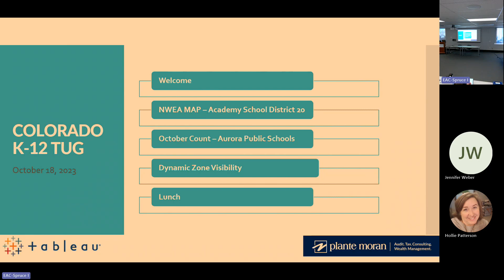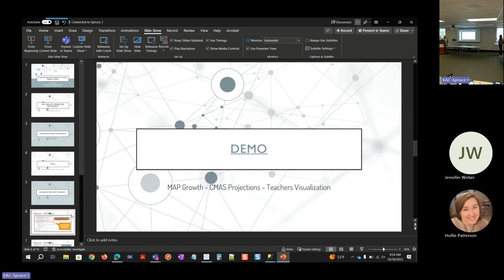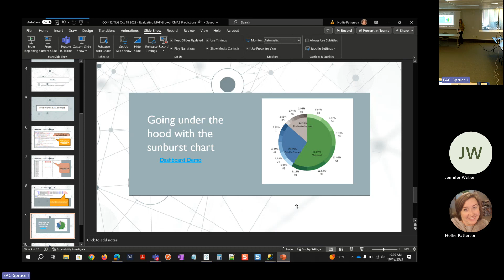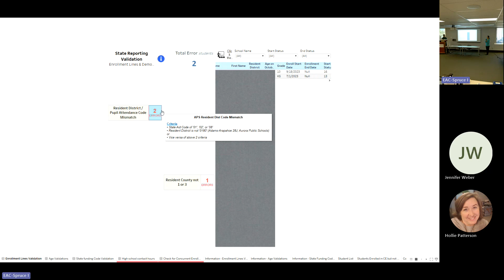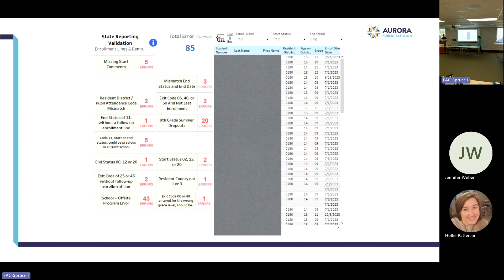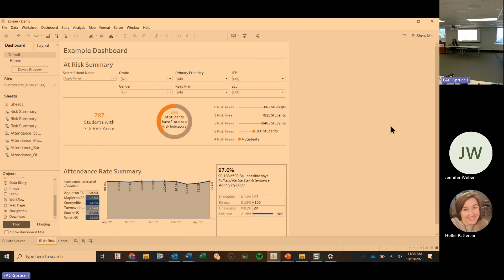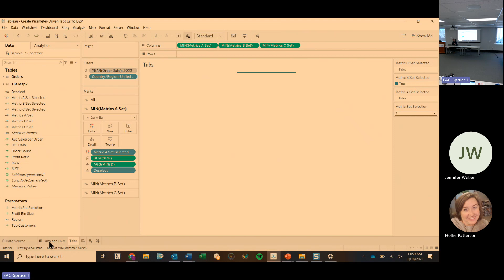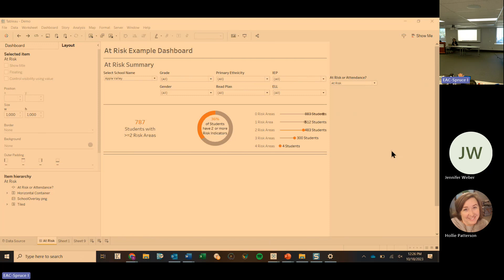Colorado K-12 Tableau User Group 18 Oct 2023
The agenda includes presentations from districts with examples of visualizing NWEA Map Growth data, CMAS outcomes, and October Count validation. We will also have a demo and Tableau learning session focused on Dynamic Zone Visibility.